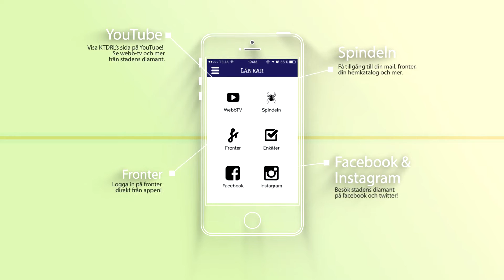Ladda ner KTDRL-appen!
Nu finns KTDRL-appen att ladda ner!